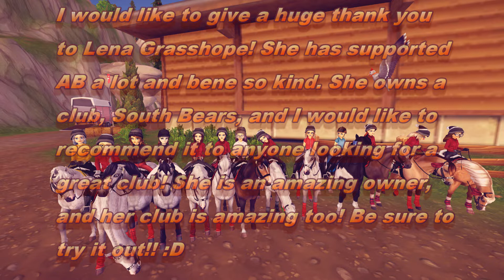100 Subscribers Special! Autumn Bears||Star Stable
Hey! We are very grateful for all of the support :DD Special thanks to everyone who came to the trail ride, especially our subs! Remember to go check out Lena Grasshope's club too!
Thank you to all of the Bears!
THANK YOU EVERYONE! xD
Most likely will make a 150 sub special! :O

Information:
In game name (Asking to join etc, questions): Emmy Ashdotter
-Autumn Bears